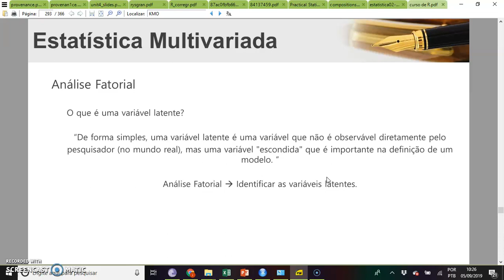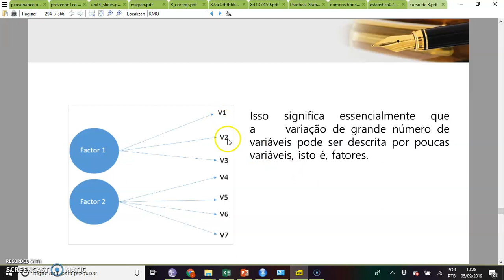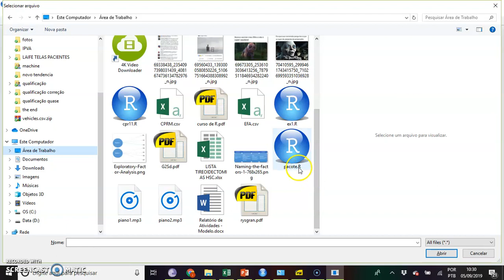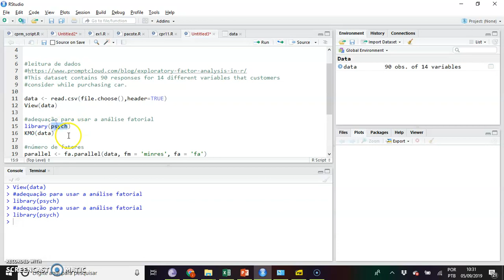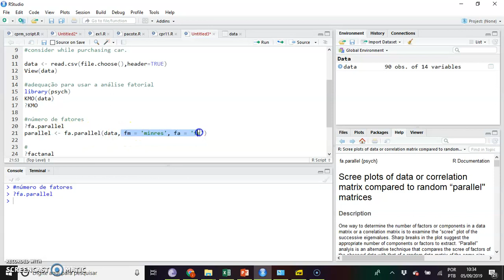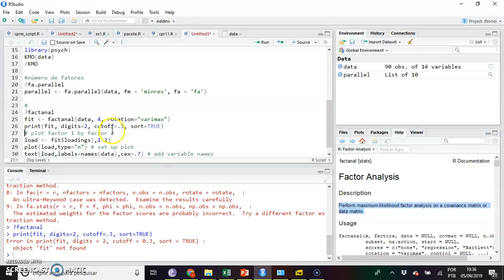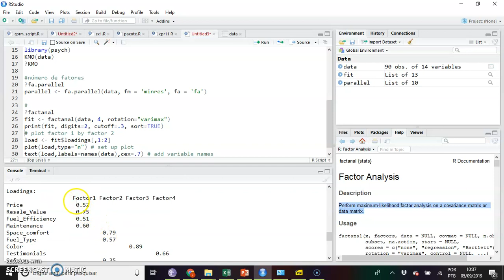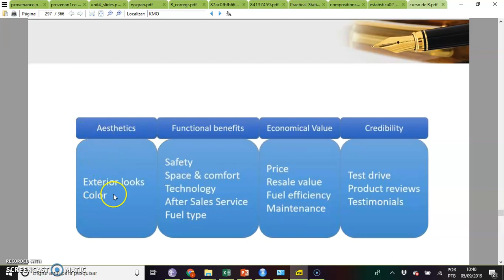Análise Multivariada - Análise Fatorial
Nessa série de vídeos, você vai aprender:

- Análise dos Componentes Principais
- Análise de Clusters
- Rda (Análise de Redundância)
- CCA (Análise de Correpondência Canônica)
- Análise discriminante
- Análise Fatorial
- Permanova (Permutação da Análise de Variância)

O nome da fera é João Igor! graduado em engenharia química pela Universidade Federal do Ceará, mestrado e doutorado acadêmico pela mesma instituição na área de engenharia mecânica e hidráulica respectivamente.

Atualmente, atua na área de análise de riscos, crédito e desenvolvimento de softwares no ramo estatístico.

Links do Material utilizado e códigos da série, no vídeo parte 2.